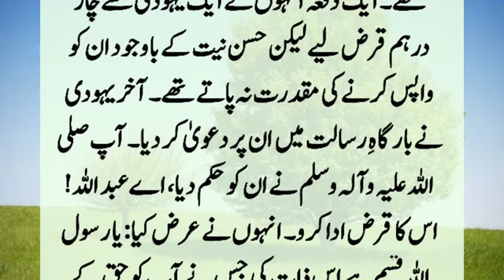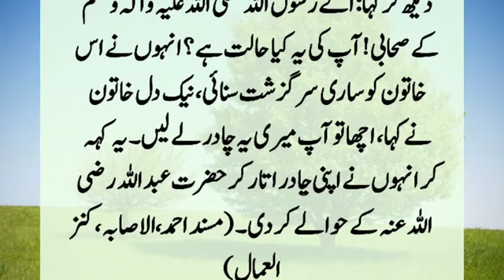Story Of Poor Companion And Jewish Gharib Sahabi Our Yahoodi Ka Waqia Moral Stories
Once a poor companion borrowed four dirhams from a Jew, but due to poverty, he was unable to repay the loan. Finally, when the Jew began to demand a lot for the return of the loan, the companion took the Jew with him and went to the market. When they reached the market, they said to this Jew that...?